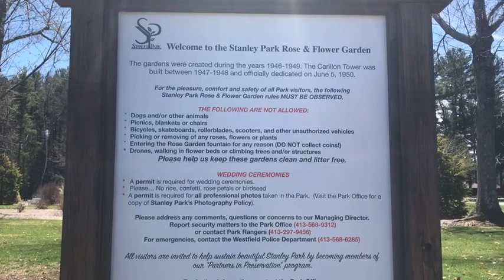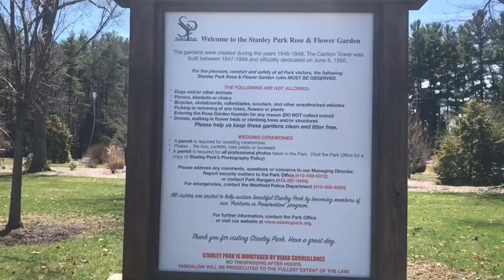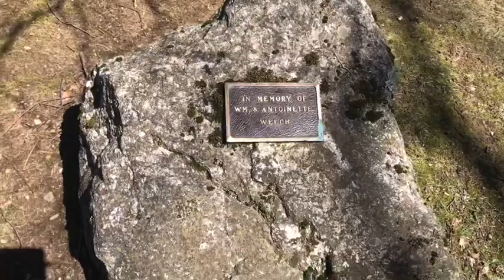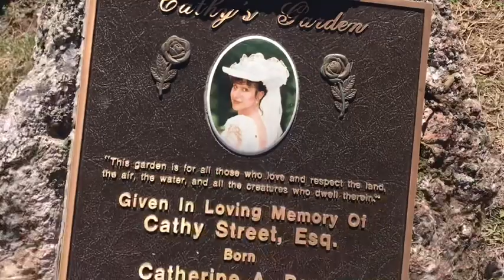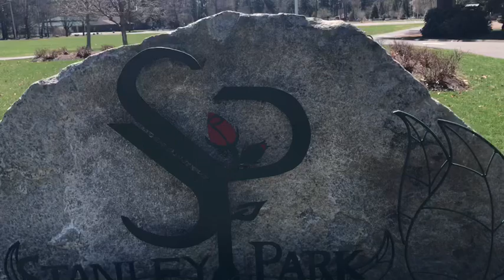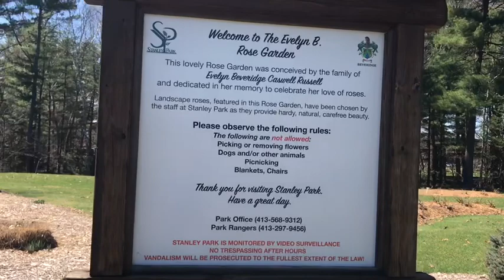🌺🌼🌸наша прогулка в парке в нашем городе (часть1)🌸🌼🌺